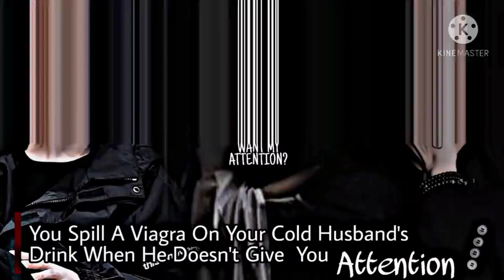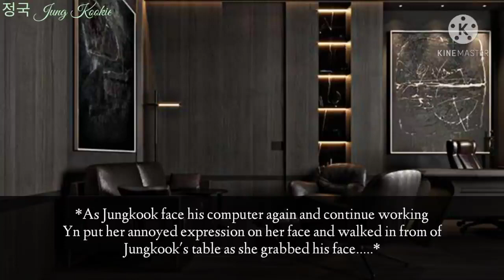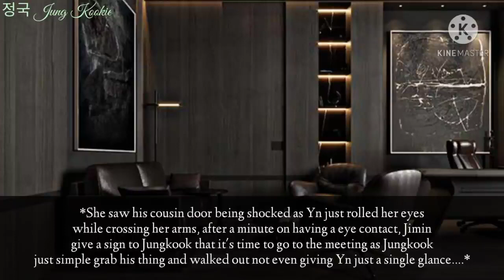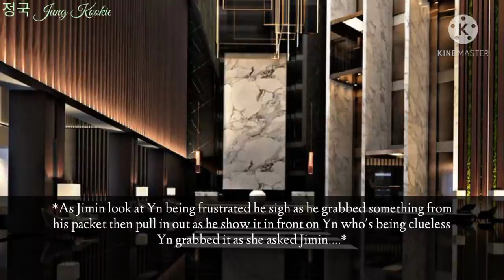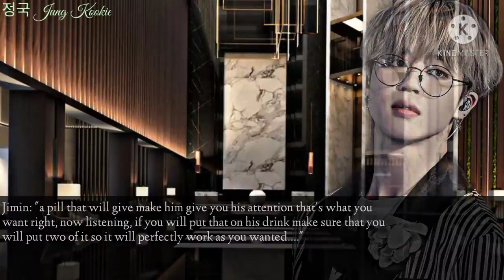You Spill A Viagra Pill On Your Cold Husband's Drink As He Doesn't Give U Attention | Jungkook ff